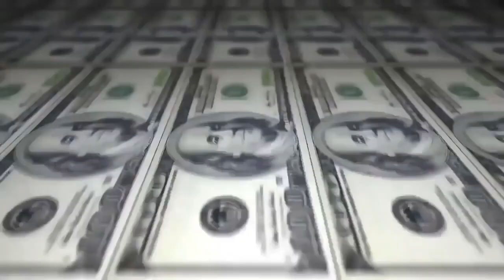Knust & Jhon vs Almirante & Jhony - 2 fase - 220º Batalha do Tanque - São Gonçalo - 2016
Vencedor da Batalha:Knust Jhon
Musica da Introdução: DOPE - GAME